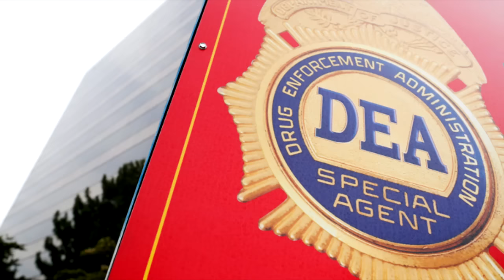Cosas que no sabias sobre Breaking Bad 2016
Datos Curiosos sobre Breaking Bad

El proximo 8 de enero del 2016 se cumplen 7 años desde que salió el primero de 62 episodios y cinco temporadas de una de las mejores series de todos los tiempos, si no es que la mejor. Y definitivamente si aún no has visto esta gran obra, debería estar en tu lista de series pendientes por ver, ya que definitivamente no te defraudara de principio a fin. A continuación les presento 7 Curiosidades de esta gran serie.

Walter Jr.
El ACTOR R.j. Mitte hizo la audición para el papel del hijo de Walter cinco veces.
El actor en realidad tiene un grado de parálisis cerebral, pero no tan elevado como el de su personaje para el que tuvo que aprender a andar en muletas y exagerar en la limitante de sus funciones motoras el habla.
Otro dato sobre Walter Jr. Es que nunca coincidió con Jesse Pinkman en toda la serie.

Subasta de Articulos
Tras el final de la serie AMC realizó una subasta de los artículos usados en la serie, recaudando la cantidad de un millón de dólares. Entre los artículos mas destacados estuvieron la campanilla Héctor Salamanca por $26,750, el pequeño oso rosa (que se diseño especialmente para la serie) se vendio por 20 mil, el libro "Leaves of Grass" y los calzoncillos de Walter White por casi 10 mil dólares.

Marie y el color morado
 El motivo por el que Marie la hermana de Skyler y esposa de Hank vestia y tenia todo de color morado, fue que la actriz pidió al productor que le pusieran lo que fuera de vestuario para su personaje menos algo morado. Y gracias a esa petición el productor decidio llevarle la contraria e hizo que su personaje fuera una obsesiva a ese color. Asi lo dijo la actriz en una entrevista en la que aseguro que en su casa no se ve ese color nunca.

El verdadero Walter White
Existe un documental de la historia del verdadero Walter White y fue hecho por parte de Vice.com, en donde el mismo preso explica su historia con la metanfetamina y como término en la cárcel.

Un poco de ayuda de The Walking Dead
La muerte de Gus Fring fue una de las más esperadas durante la serie..y eso paso el último episodio de la 4ta temporada denominado “Face Off”, donde usaron a la producción de efectos especiales de  The Walking Dead para el maquillaje del personaje.

Breaking Bad controlado por la DEA
Los productores del a serie trabajaron  junto a laDEA  para recrear las cocinas de droga. Asi lo afirmó la Dra. Donna  Nelson que colaboró durante el rodaje y guión de la serieen la que afirmo haber conocido laboratorios ilegales de metanfetamina, donde vieron exactamente lo que se debía usar y cómo tenía que lucir”.

Bryan Cranston fue realmente sospechoso de un crímen
En una entrevista, el actor reveló parte de su pasado antes de llegar a la televisión y, entre sus historias, declaro haber sido sospechoso de una muerte.
Pues mucho años atrás trabajo junto con su hermano en la cocina de un restaurante donde el Chef fue asesinado y su hermano y el fueron catalogados como posibles sospechosos de su muerte.er
Si quieren algun video de datos interesantes o curiosos sobre alguna serie o película en particular háganmelo saber en los comentarios y con gusto lo haremos